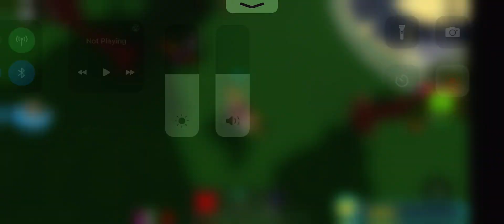Build a Boat fails